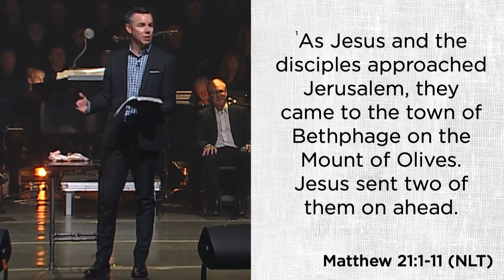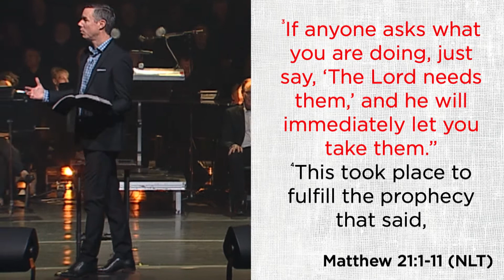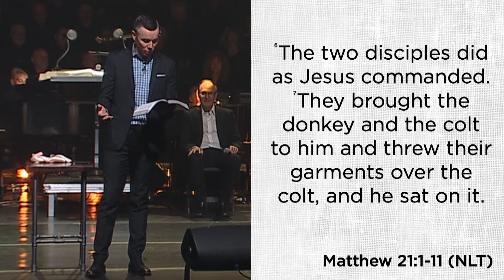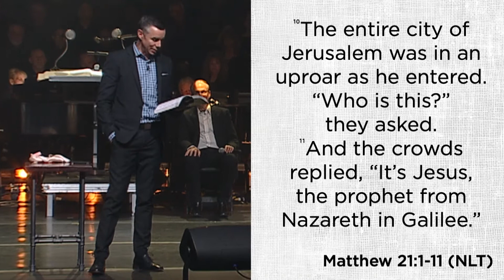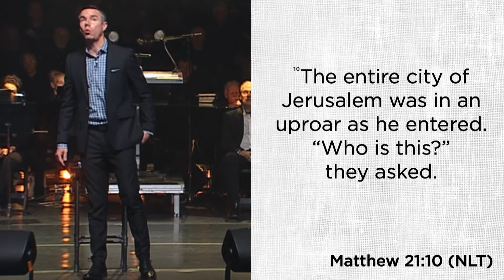Holy Week: Palm Sunday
Message by Pastor Tyler Sollie

-JESUS IS THE KING WHO CAME TO US

-INTENTIONAL

-WILLING

-POWERFUL

-COSTLY